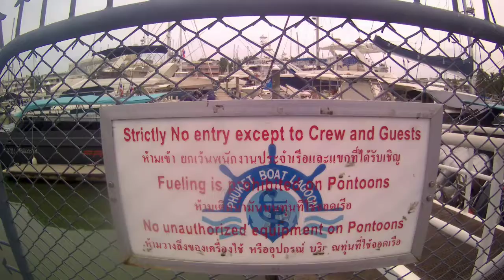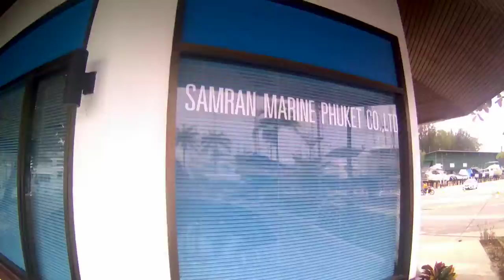ช่างแว่นบ่มีไกด์,เดิน,ดูเรือที่โบ๊ทลากูนมาริน่าภูเก็ตBoat lagoon marina Phuket#1